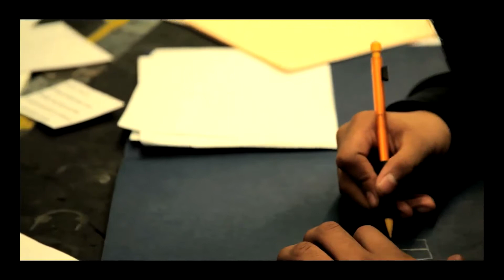Homeboy Sandman Profile | Part 1 of 2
Black Voices takes a look at the hottest influencers and tastemakers today and goes behind the scenes to provide a personal look at their lives, their vision, their passion. In our second episode, we profile Homeboy Sandman, grassroots organizer, activist and champion for justice.

HuffPost Black Voices covers the latest issues, events, politics, pop culture news, lifestyle, and style advice, that matter most to today's African American community. HuffPost Black Voices video property is a part of the AOL On Network.